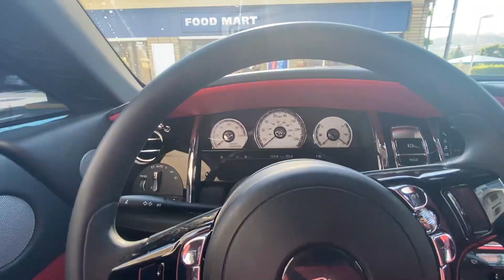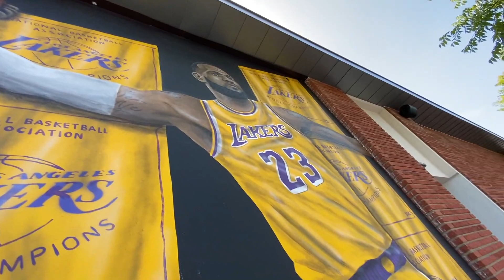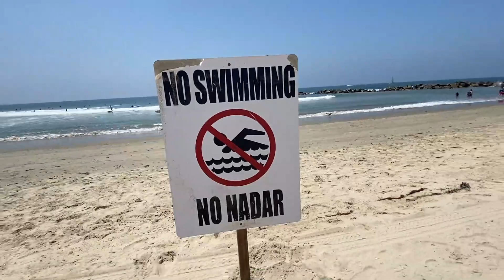Dipped Off in the Wraith